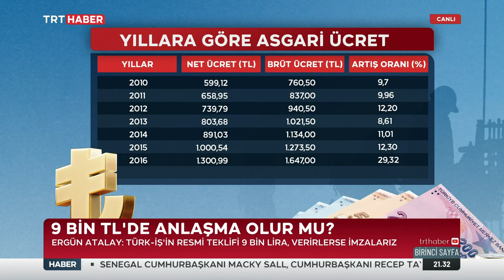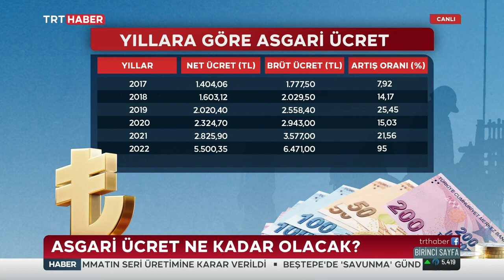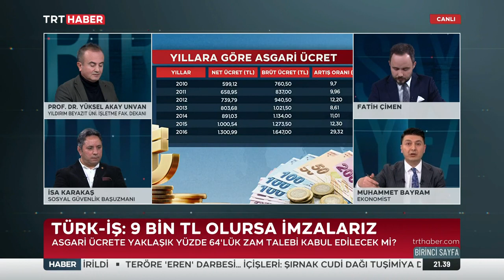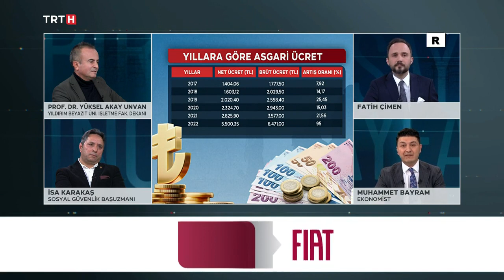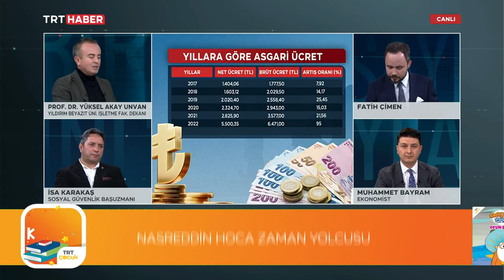Asgari Ücret 9 Bin TL'mi oluyor?